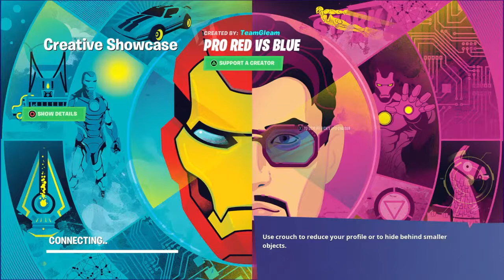Fortnight live it Is the day that i will unlock rick sanchez fortnight part 2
It Is the day that i need to unlock the rick sanchez